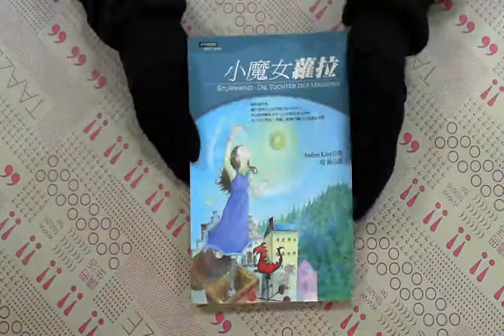TAAZE｜小魔女蘿拉 二手書書況 9574510875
TAAZE｜讀冊生活網路書店「小魔女蘿拉」，找二手書請至